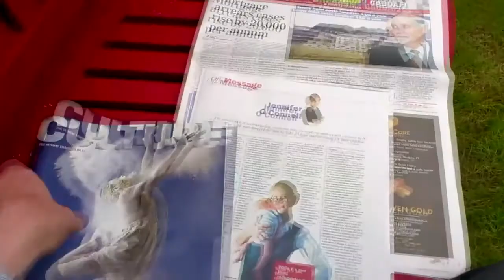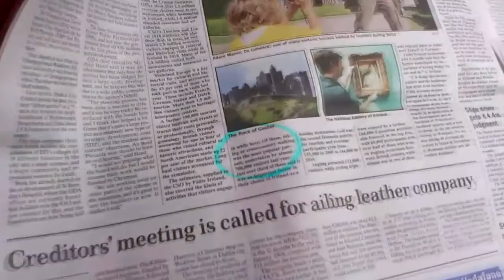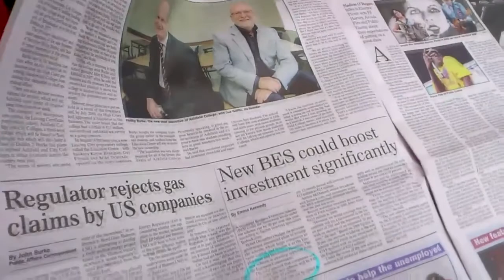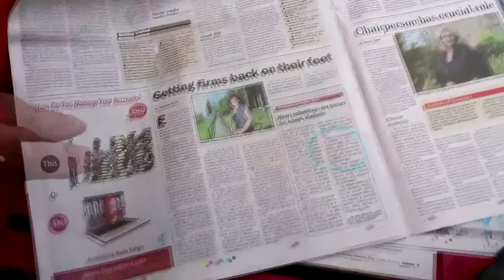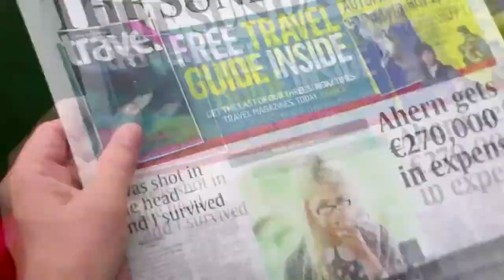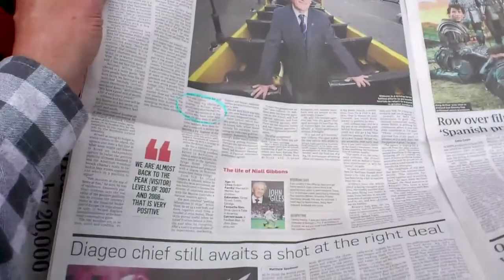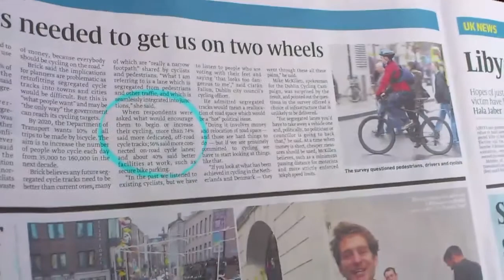American's View of Irish Sunday News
Leading off with an insight into Storyful.